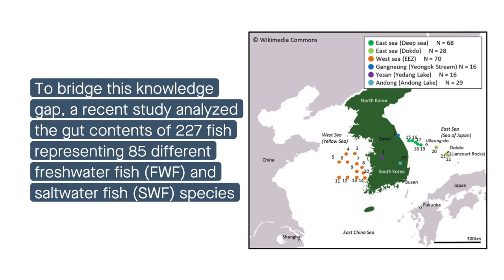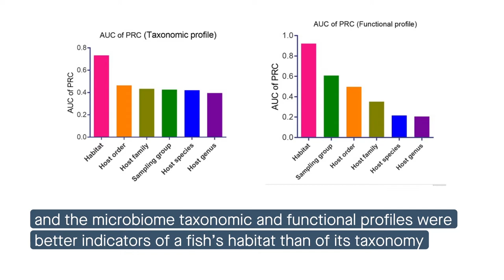Host habitat is the major determinant of fish gut microbiome structure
Kim, et al. “Host habitat is the major determinant of the gut microbiome of fish.” Microbiome (2021)